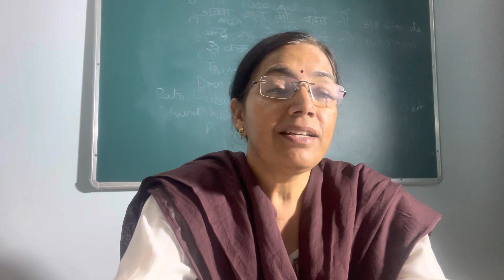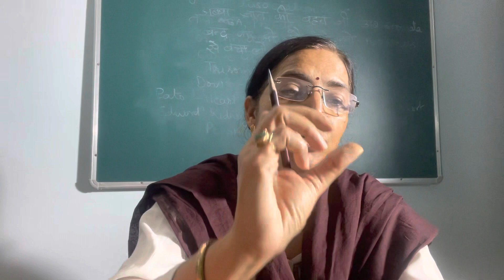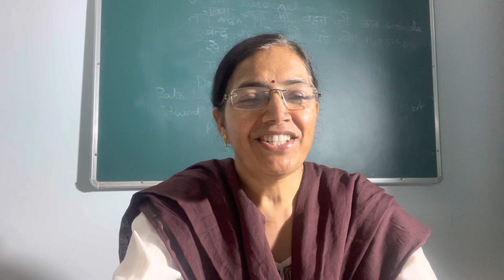kvs_prt KVS के इण्टरव्यू में Demo कैसे दिया जाए?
kvs के इंटरव्यू का demo देने से पहले आपको यह जानना ज़रूरी है ।